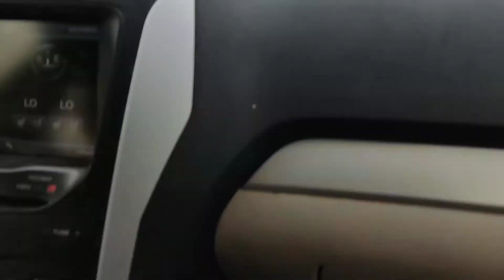بللحمر - السبت - 2021/7/10